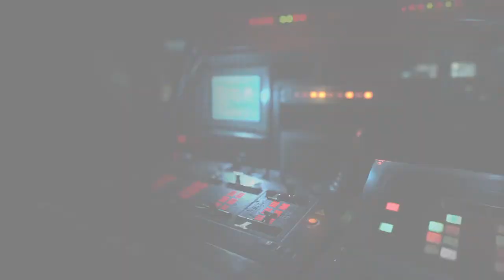Testing Limit Break on Sam| Resident Evil Resistance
This is awesome, I'll be running these skills on Sam more. Most of his abilities are meh but this is really cool.